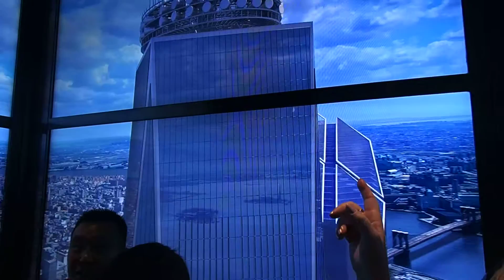World Trade Center Elevator Ride 9/27/16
Descending on  the WTC elevator